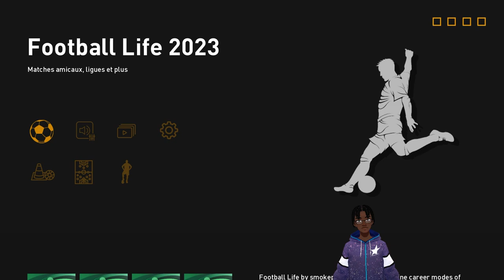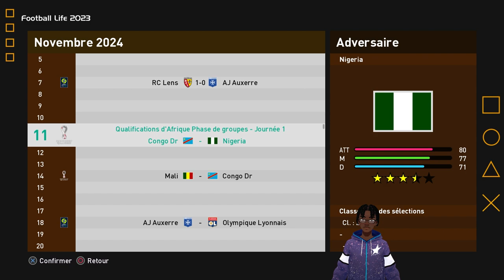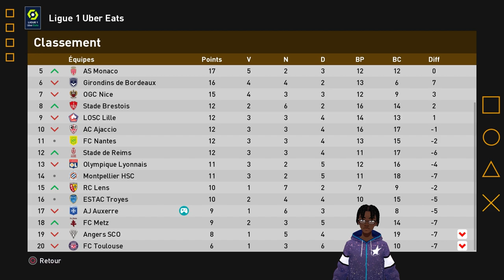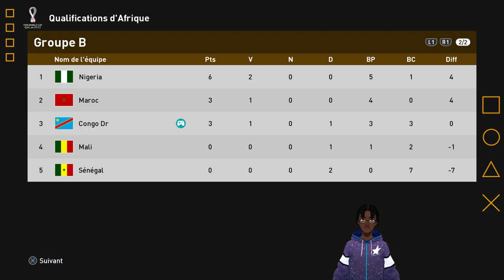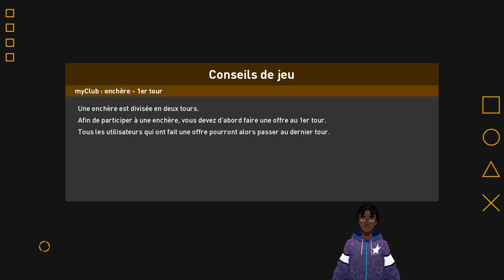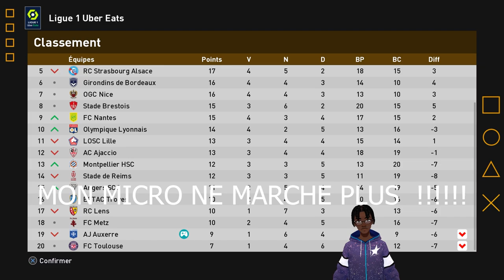PES 2023 FR ► VERS UNE LÉGENDE #8 QUALIF POUR LA COUPE DU MONDE - Football Life 2023 ! Efootball RDC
PES 2023 FR ► VERS UNE LÉGENDE #8 QUALIF POUR LA COUPE DU MONDE - Football Life 2023 ! Efootball